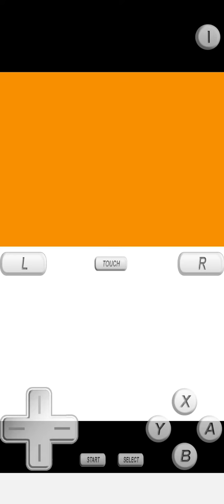Pokemon Diamond Dark Gym Leader Challenge Episode 3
Episode three of a highlights playthrough of Pokémon Diamond, acting as the new up and coming Dark Gym leader.

For N and E love you both!